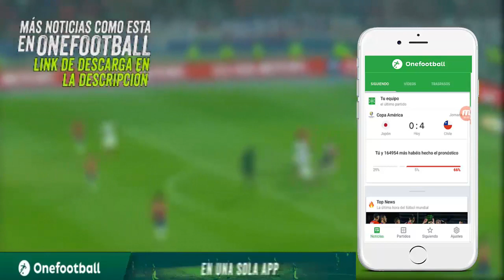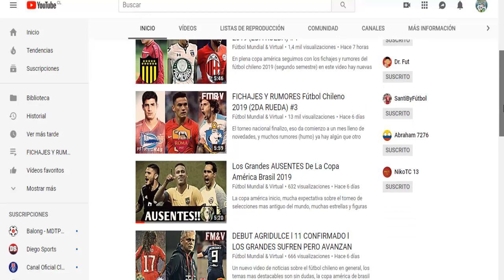¿Quien Sera El Próximo Lateral Izquierdo De La Roja? #2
La parte 1 tuvo mucho apoyo y me dejaron mas sugerencias, eso me motivo para continuar con esta temática, ¿Quien sera el reemplazante de Beasejour en la roja?